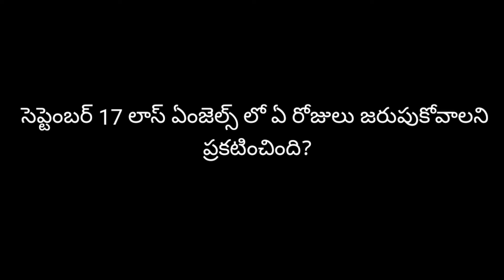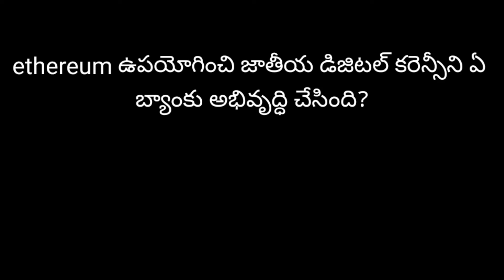15 September current affairs || apps || TSPSC || RRB || competitive exams || railway exams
15 September current affairs || apps || TSPSC || RRB || competitive exams || railway exams
hi friends welcome.in this video we will show 15 September current affairs || apps || TSPSC || RRB || competitive exams || railway exams.